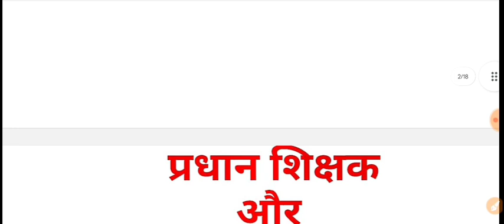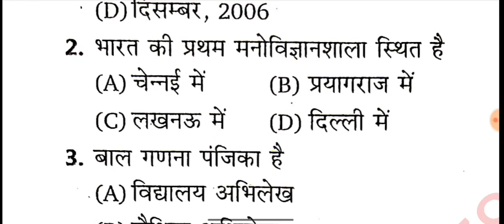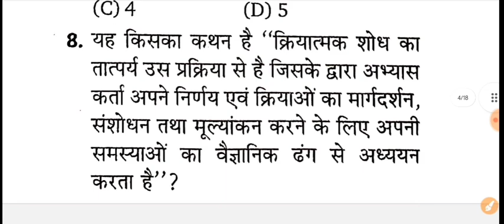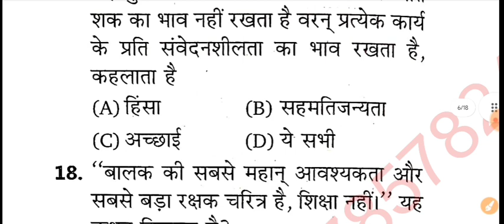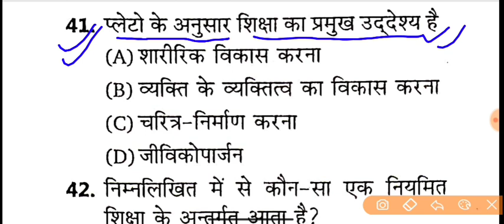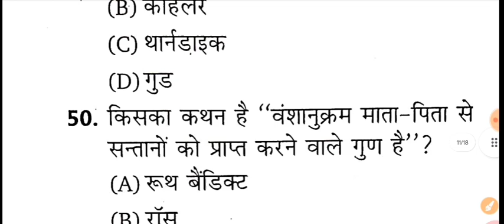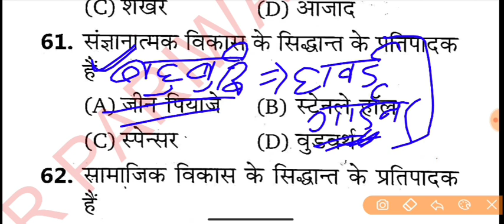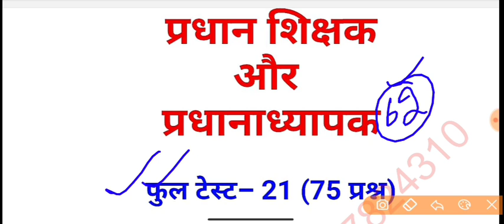प्रधान_शिक्षक और प्रधानाध्यापक टेस्ट 21/प्रधान शिक्षक टेस्ट सीरीज/प्रधानाध्यापक टेस्ट सीरीज/शिक्षक